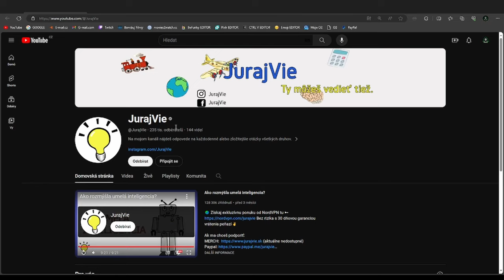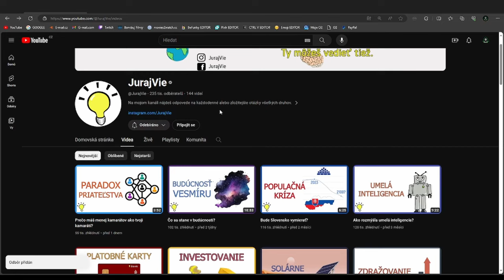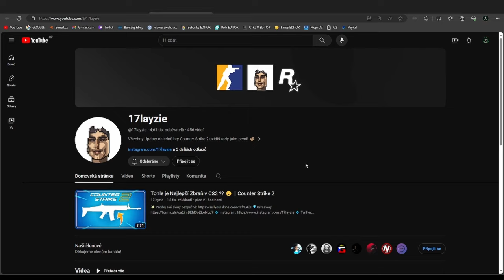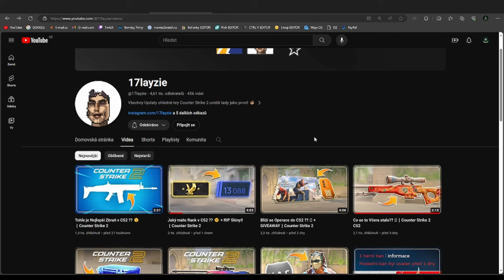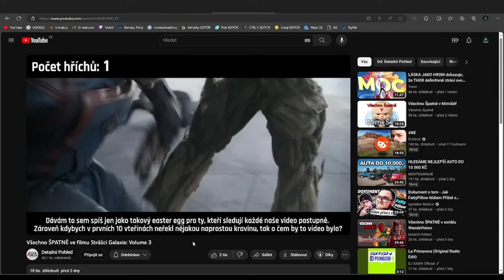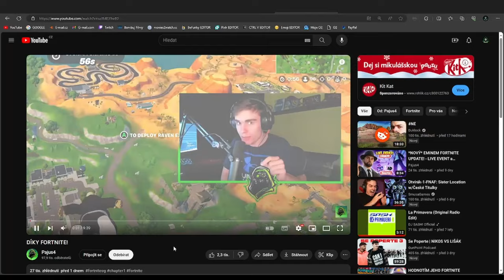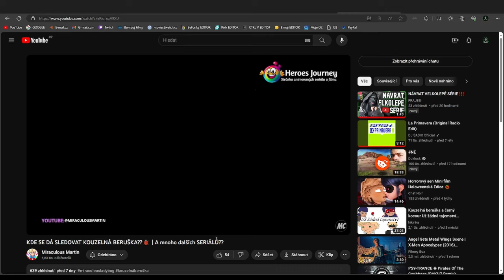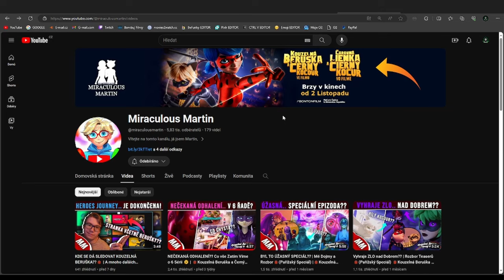HODNOTÍM VAŠE KANÁLY #25🤩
⬇️PŘEČTI SI POPISEK⬇️
Tak a kdo je na řadě příště?!
Pište vaše tipy dolů do komentářů a uvidíme se zase 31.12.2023!
Hodně štěstí:)
✅SOCIÁLNÍ SÍTĚ✅
📅ROZVRH📅
Videa vycházejí každou STŘEDU!
🆒PODPOŘTE TAKÉ🆒
©Fraje®2023